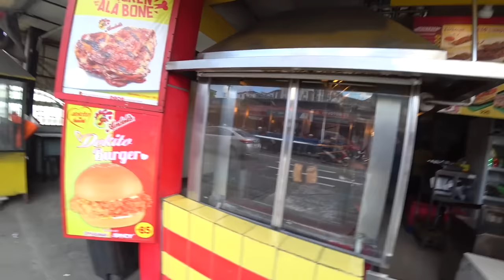Foreigner and Filipina How We Met Each Other 🇵🇭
Foreigner and Filipina How We Met Each Other its kind of a weird interesting story. This is the first video on the new channel we will just be showing what we are up to and our travels.!